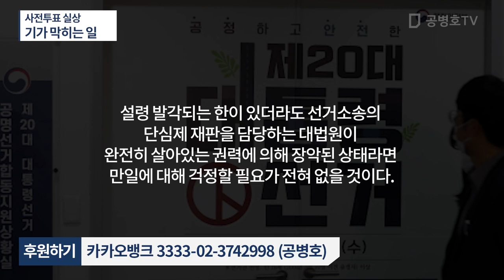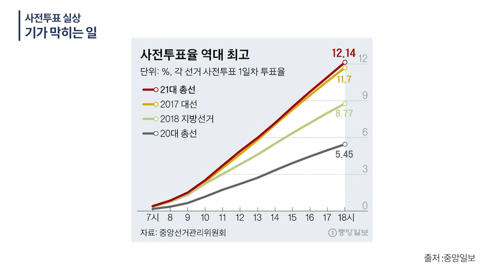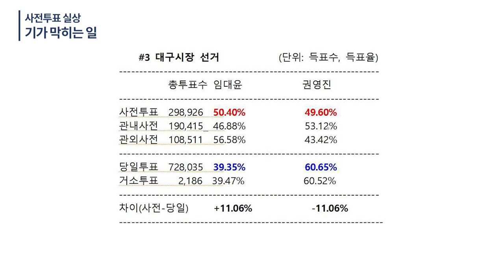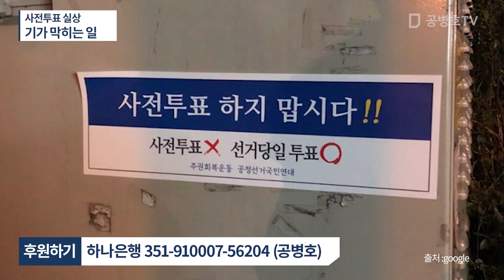사전투표 실상, 알고나면 기가 막히는 일 / [사전투표 탐구시리즈04] / 이제껏해 왔는데, 이번에는 안한다 [공병호TV]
- 출처: 사전투표 실상 / 기가 막히는 일 [공병호TV] (2022.2.3)

Bitcoin : 3MTW849AkP2ftLeSK2teZHMmzLu7Z83s9U